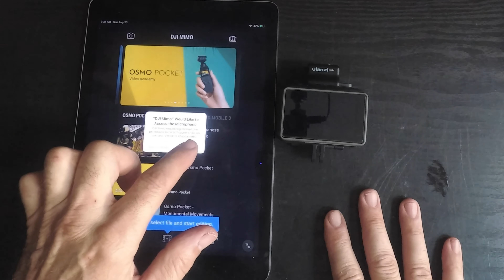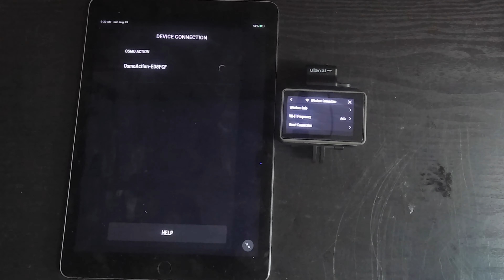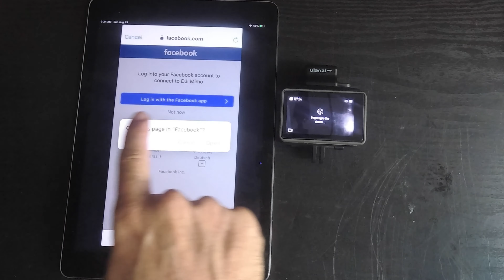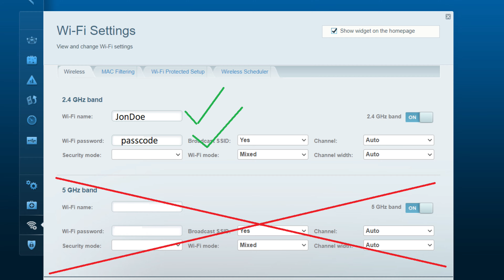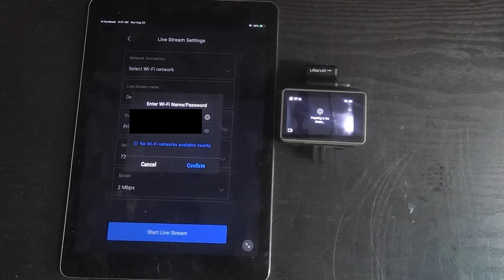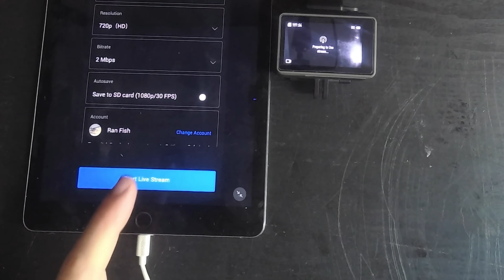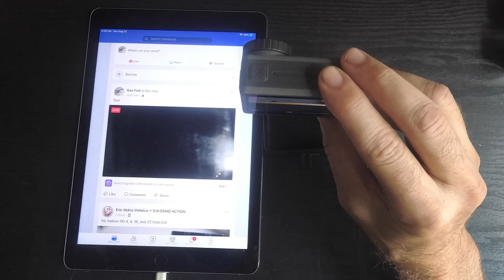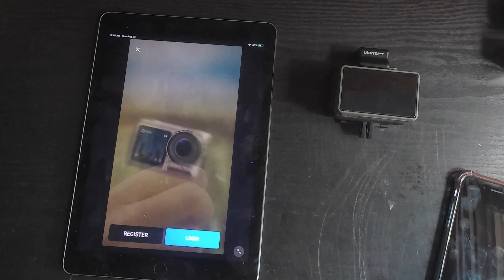Not hard with DJI Osmo how to stream